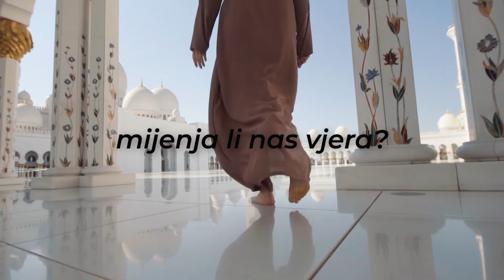MIJENJA LI NAS VJERA - Pravednost kao vjerski imperativ (Izet-ef. Čamdžić)